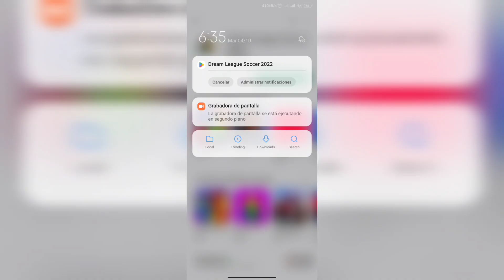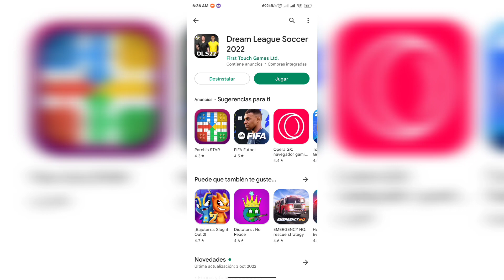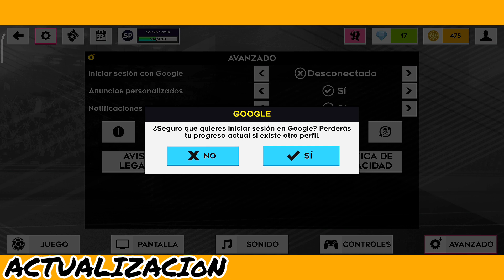ACTUALIZACION OFICIAL 9.13 Novedades La Vinculación A Cuenta Facebook Ya No Está Disponible 😱😒